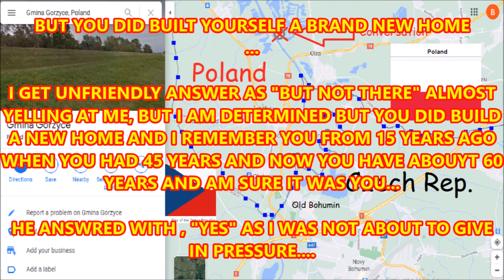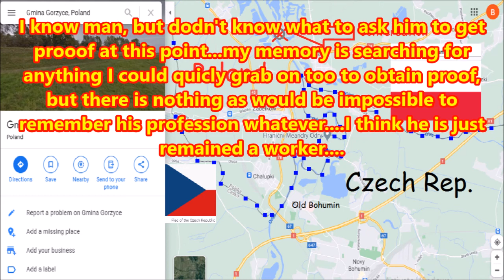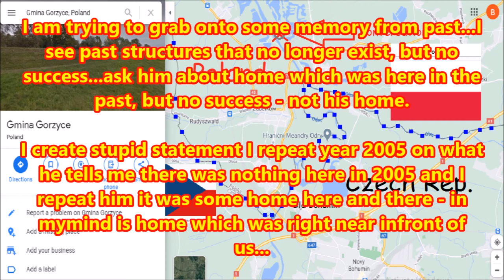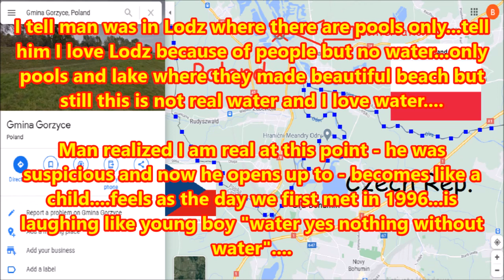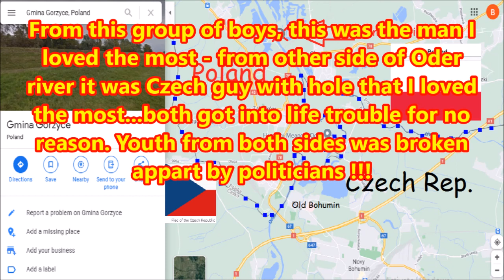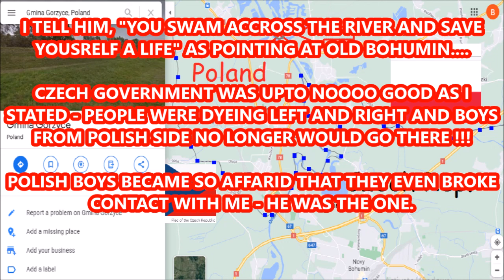MK Ultra 2 of 2 No time to die or when death is breathing behind your collar 24 7 on Czech Polish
THE DEATH ON POLISH CZECH BORDER SCARED POLISH BOYS AWAY FROM CZECH REPUBLIC AND WAS THEREFORE COMING FROM CZECH DIRECTION RATHER THAN POLAND(even crazier than Duda/Morawiecki in case that wasn't enough).

Not as planned !!? Well...then its because is hard to please you.

Death was breathing behind my collar(not only collars of boys in Czech rep., Poland, Slovenia, Slovakia, Ukraine) for no less than 25 years and this thanks to London, Berlin, Washington DC, Paris and so on - death of those who promote freedom and their real real freedom fighters(paper hero figures Navalny/Tikhanovskaya etc. alike - torture of me which was real  am certain added to real value of Tikhanovskaya and Navalny - both now look more credible while their press wants to know nothing about me)...